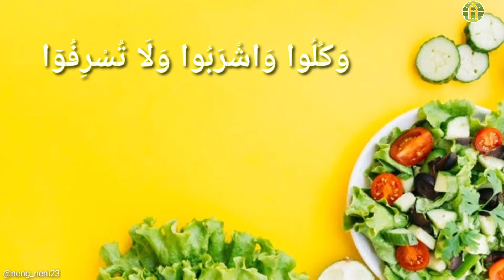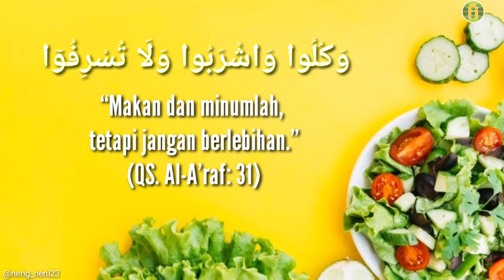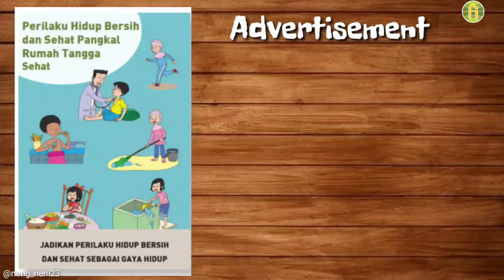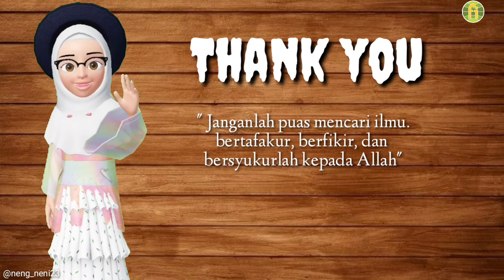Kelas 5 Tema 3 Subtema 1 (PB4)